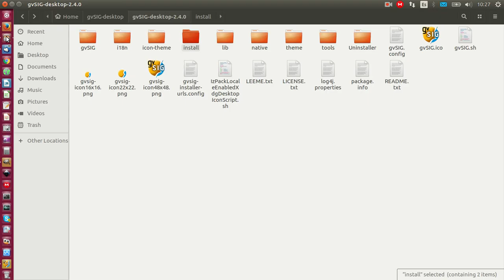Crear paquete (plugin) con 'Icon theme configurator'